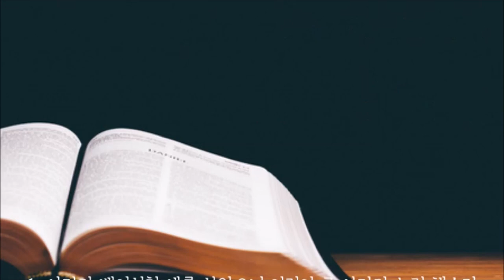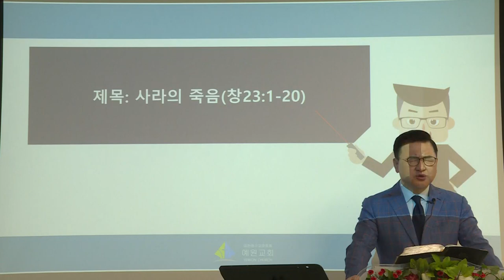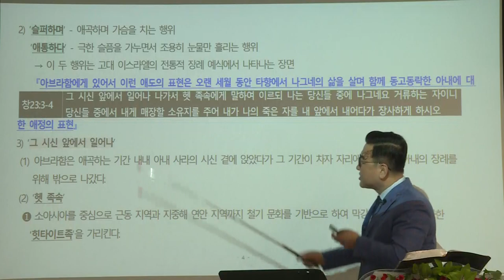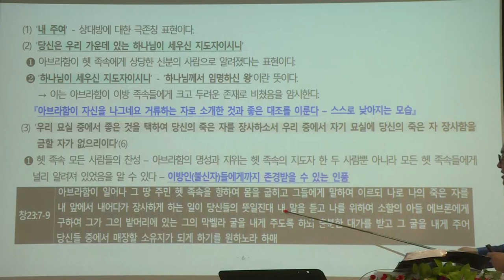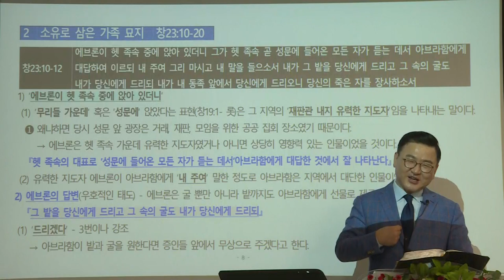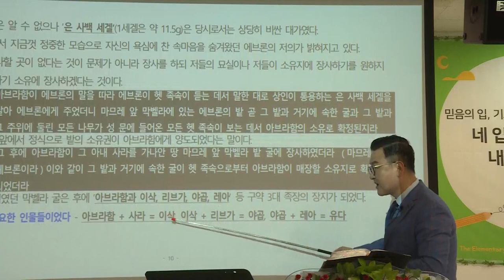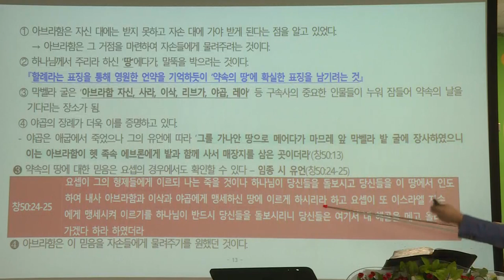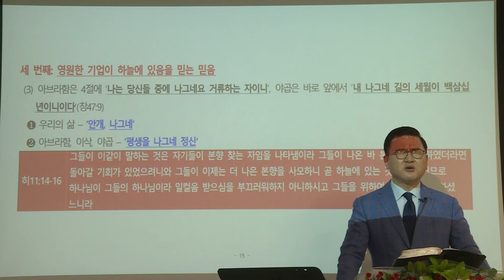[예원교회] 10주 훈련반 3기 - 성경반(5) - 사라의 죽음 - 김현길목사 - 2021.06.20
창세기 23:1-20
사라의 죽음
김현길목사